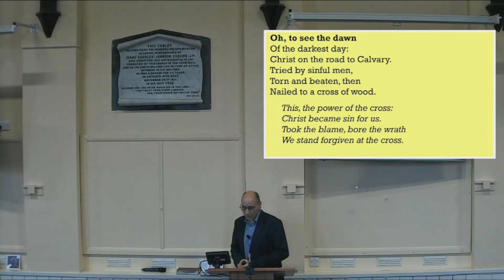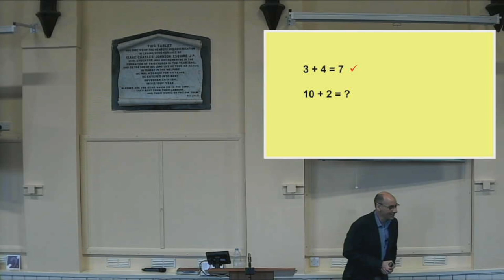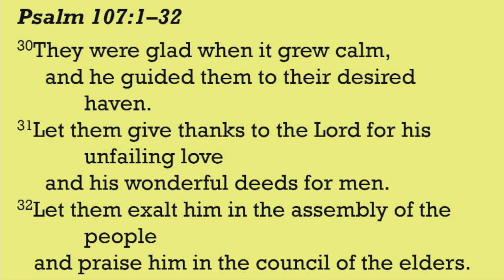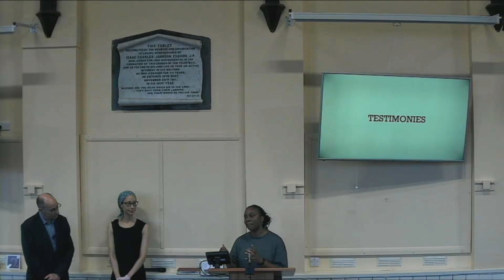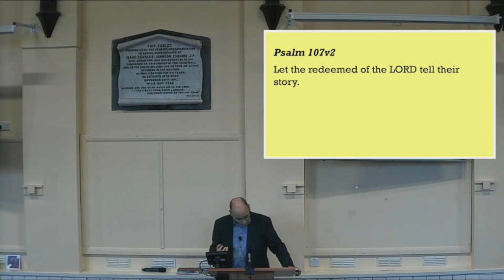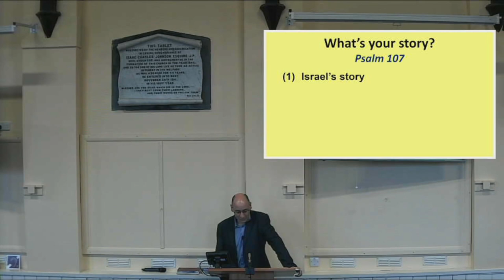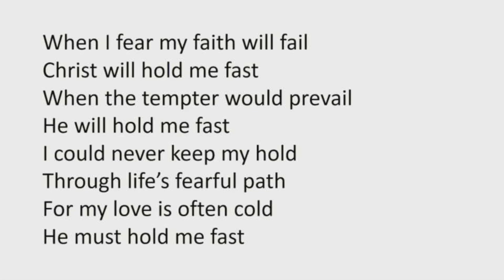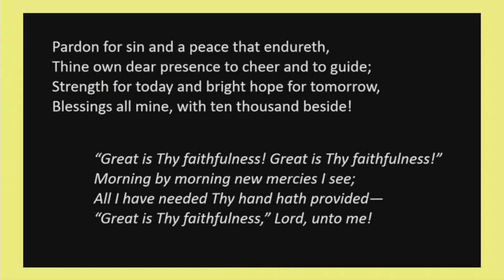What's Your Story? | Psalm 107 | Pastor Stephen Lloyd | 11.02.2024